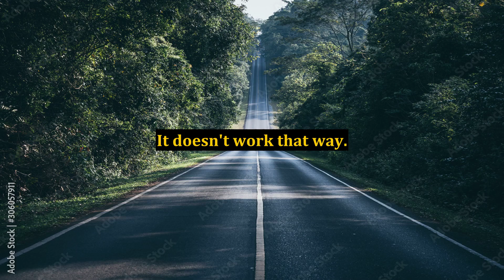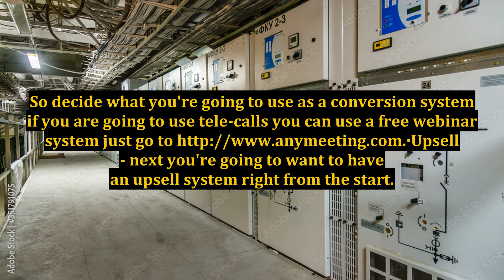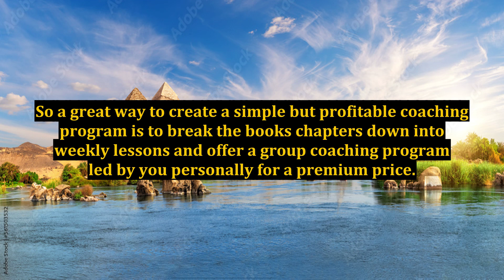Simple 5 Point Formula for Online Book Marketing Success